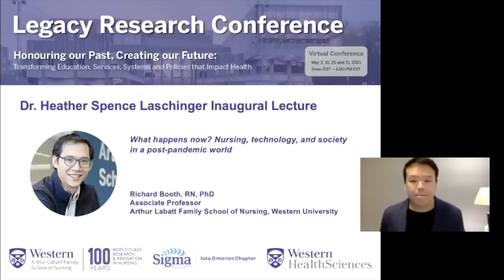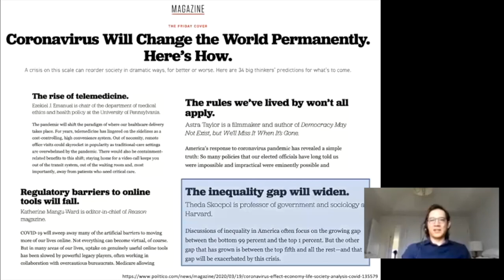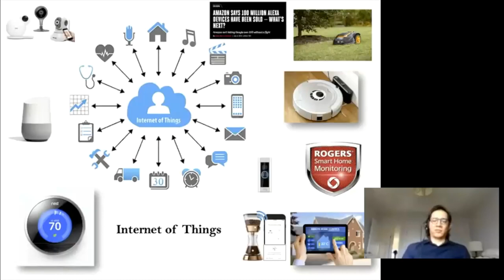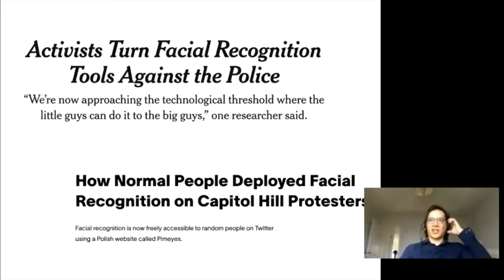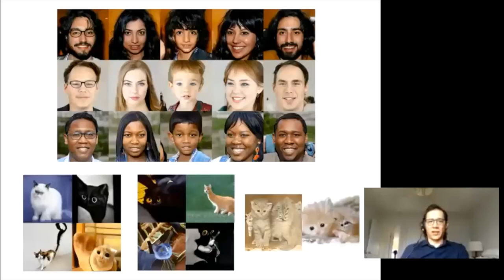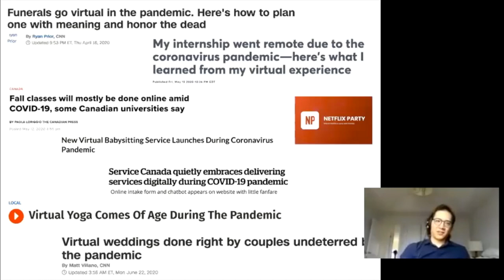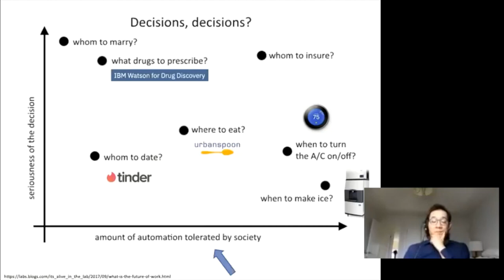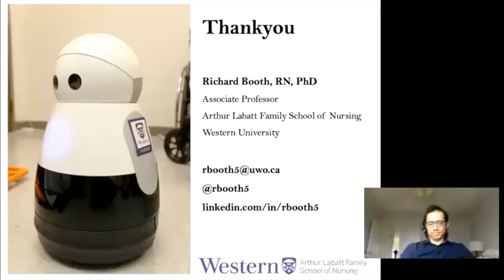What happens now? Nursing, technology, and society in a post-pandemic world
The Dr. Heather Spence Laschinger Inaugural Lecture
Legacy Research Conference, May 3, 2021
Presented by Richard Booth, RN, PhD
Associate Professor
Arthur Labatt Family School of Nursing, Western University